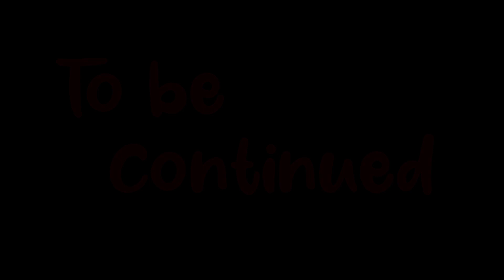Snow Globe - It Takes Two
Our couple have got one piece of the letter that rose had written. Now the must walk down memory lane to there first sky trip. Will this make them happy or not? Let's find out.

Our Twitter channel where we post updates to our videos and channel, and stuff that happens during recordings and life.

Twitter channel see what is does in his spare time. Member of TeamNerdStar

Another member of our small team of gamer's, not very active due to work and family.

Where we post small video clips of the videos we upload and random pic.